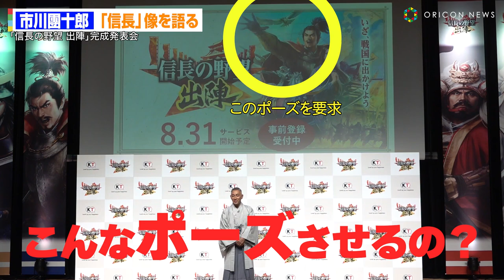市川團十郎、織田信長ポーズ要求に「聞いてないよ～！（笑）」 『信長の野望 出陣』完成発表会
歌舞伎俳優の市川團十郎白猿が24日、都内で開催されたスマートフォンアプリゲーム『信長の野望 出陣』の完成発表会に出席した。

　コーエーテクモゲームスの『信長の野望』は、今年で40周年を迎える歴史シミュレーションゲーム。本作はシリーズ初、かつ同社初の「位置情報ゲーム」となった。発表会には、同シリーズの“生みの親”であるコーエーテクモゲームスのシブサワ・コウ氏や、今作の開発プロデューサーを務める菊地啓介氏らも登壇し、開発過程なども語りながら今月31日にサービスを開始すると発表した。

　團十郎は「『信長の野望』は父が好きだったんです。本当にずっとやっていて、隣で見ていると『あなたもやってごらんなさい』と言われたりもして」と、同シリーズのプレイ経験を明かしつつ、「ただ、幼い自分には“登用”が難しすぎて…心が折れていました」と苦笑い。「今はもう“登用”などの言葉やシステムも理解できるので、ぜひやってみたいですね」と新作に期待を寄せた。

　さらに、最近では「せがれがやるものですから…」と新之助らとゲームに興じていることも明かしたが、「ゲームをやっているのが自分1人だと『宿題をやれ』などと言われてしまうけども、父親がやっていればそう言われない。知的な戦略に巻き込まれているんでしょうね」と笑った。

　地方公演などでも多いことから、新之助と『信長の野望 出陣』をプレイすることも期待する。しかし「私は楽しめると思うが、せがれは第一作当時の自分のように難しさも感じるのでは」と懸念。さらに、「スマホを持ちながら歩くということで、また写真週刊誌に撮られてしまう」と不安も口にし、会場の笑いを誘った。

　最後には、自身の“野望”として「初代・團十郎を次回の『信長の野望』に出していただきたい」とシブサワ氏に直談判する場面もあった。